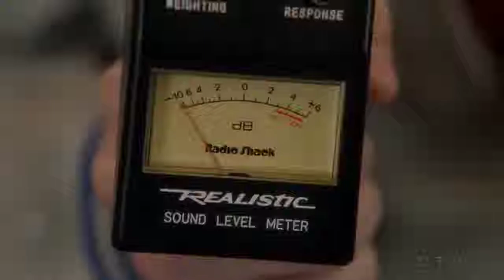Sheldon lost science fair in school and he is in angry mood young Sheldon